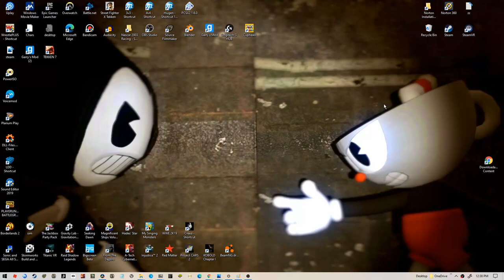My new desktop background